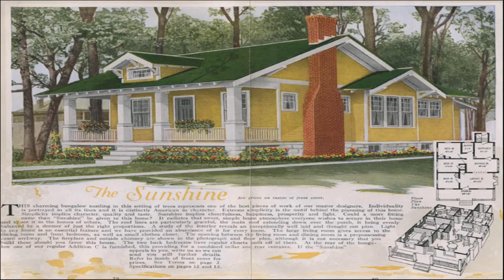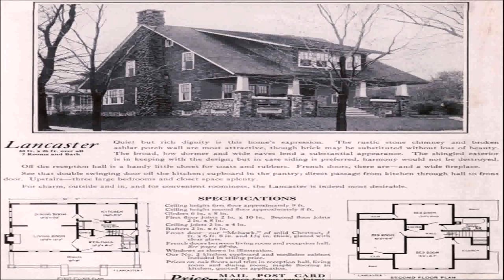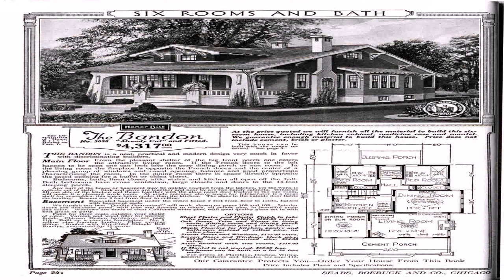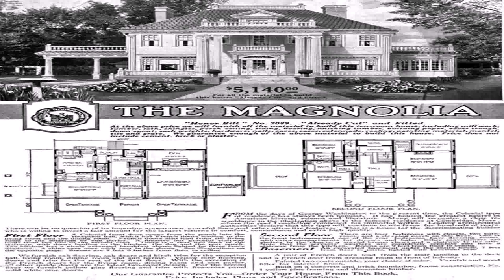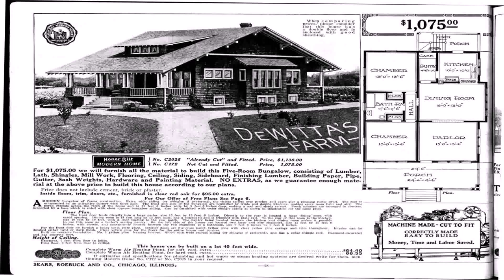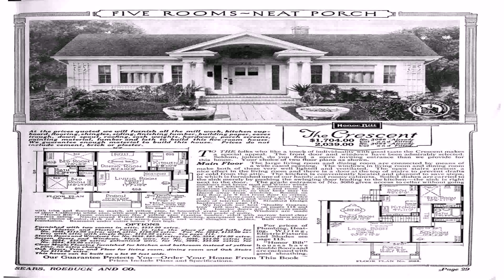1920 Craftsman Style House (see description) (see description)